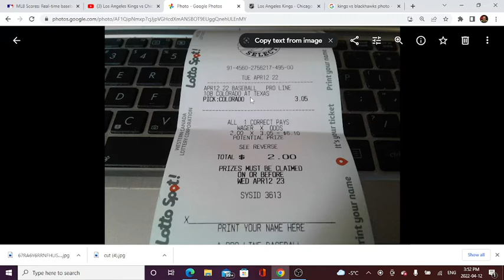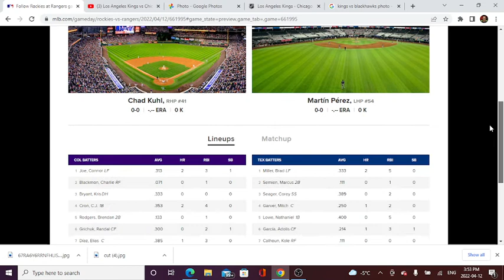MLB Pick Today Texas Rangers vs Colorado Rockies 4/11/22 MLB Betting Pick and Prediction